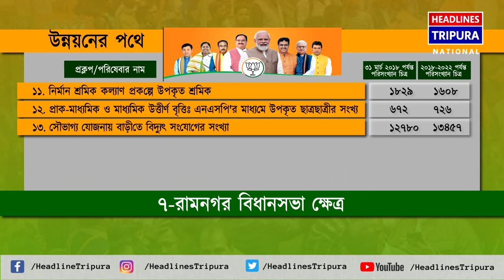বিধানসভা ভিত্তিক রাম আমলের উন্নয়নের রিপোর্ট কার্ড